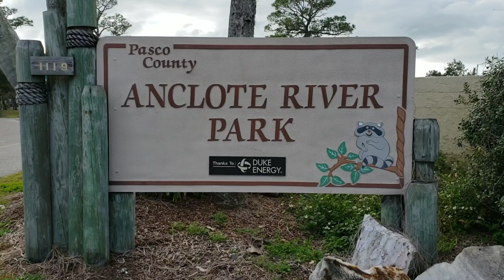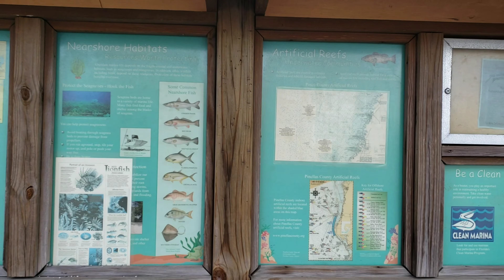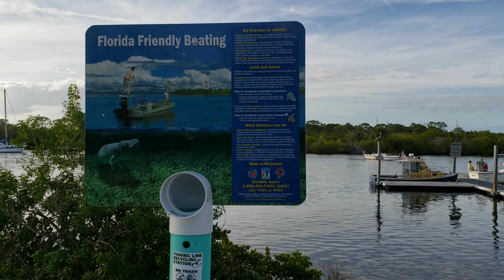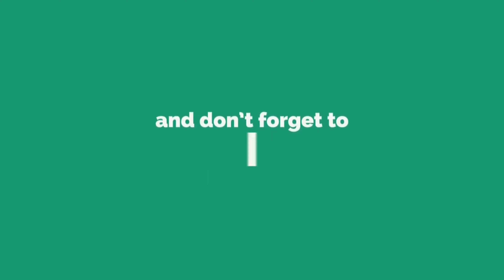Anclote River Park- Pasco County Florida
Anclote River Park- 1119 Baillies Bluff Road Holiday,Florida 34691